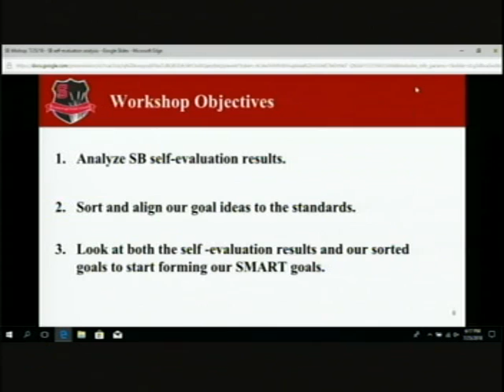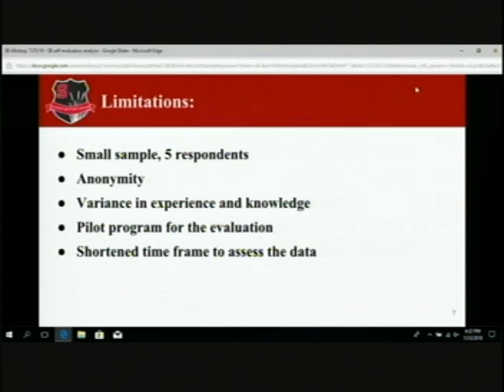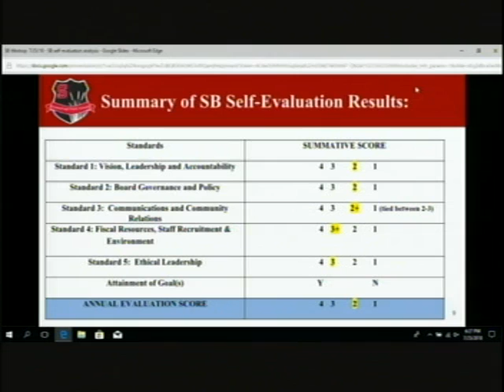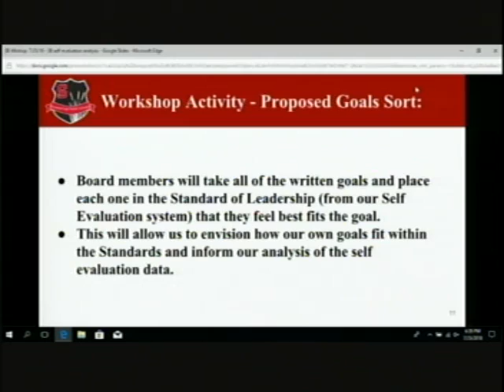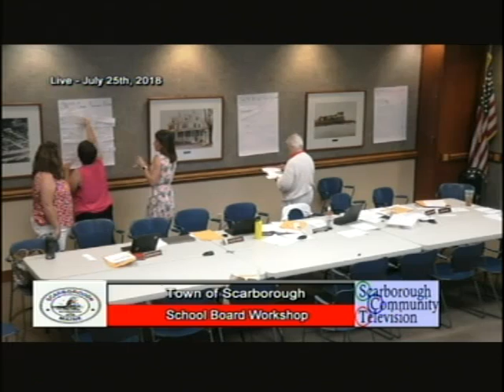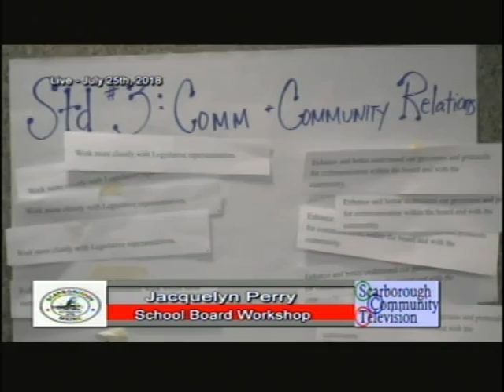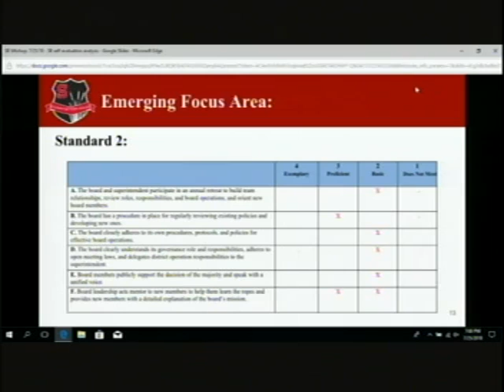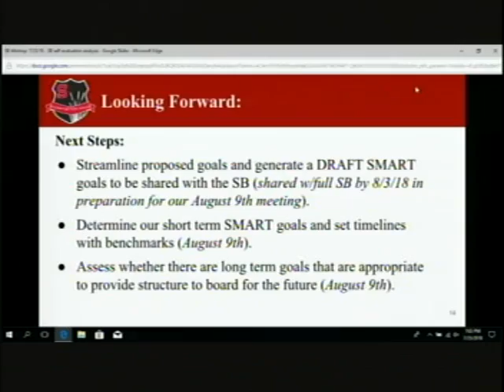School Board, July 25, 2018, Part 1, Scarborough, Maine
School Board, July 25, 2018, Part 1, Scarborough, Maine meeting. 1:05:47